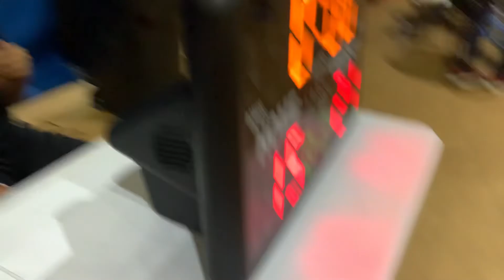071821 game 1 video 1